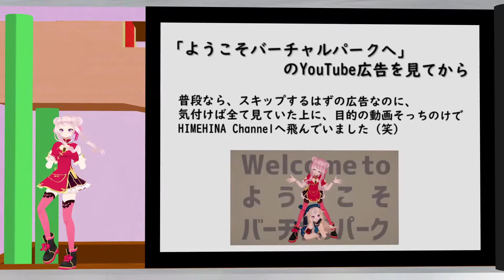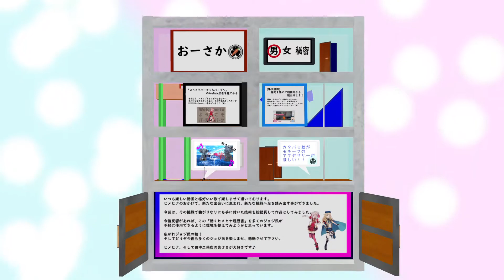【ヒメヒナ冬のクソ神祭2020】動くヒメヒナ履歴書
への投稿作品。

MMDモデル
　田中工務店様
BGM
　HIMEHINA Channel様

ステージ、モーション、制作：おーさか